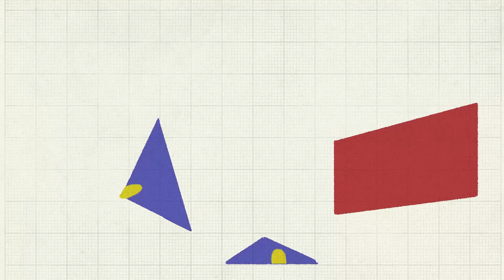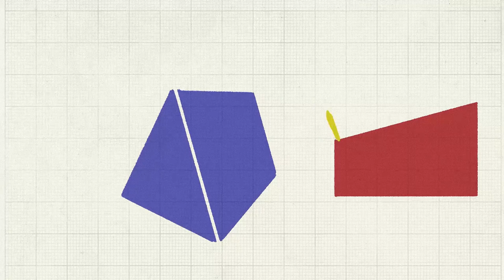Perspective - Experimental Animation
A short experimental film experimenting with the principles of perspective.
Sound design also done by myself.